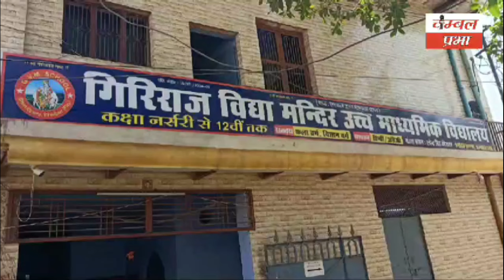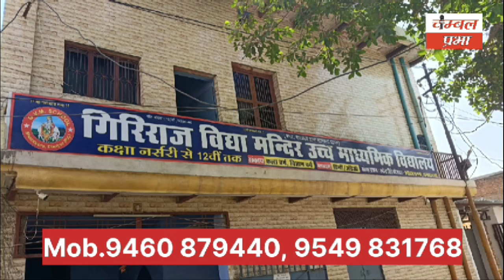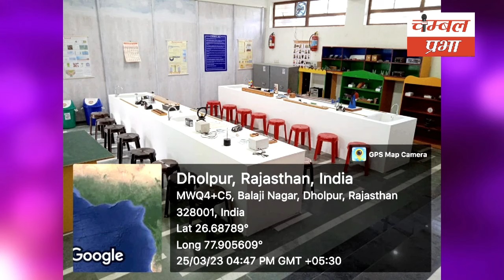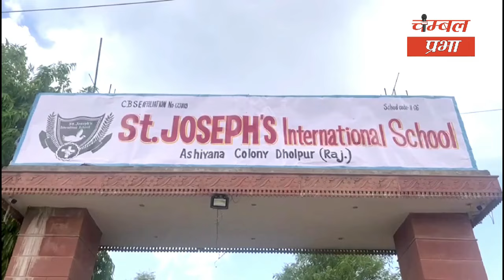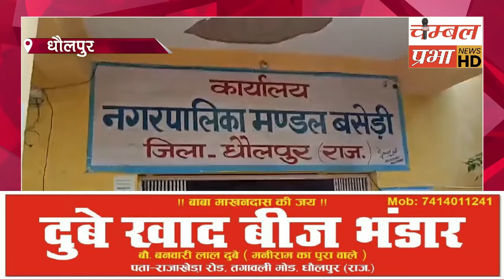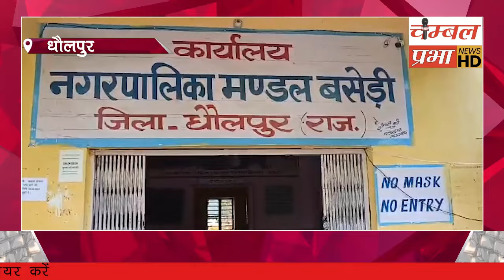पुलिस की 52 टीमों ने 249 स्थानों पर दी दबिशे हुआ ये, यहां हुई फायरिंग ! 25/06/24 Chambal Prabha